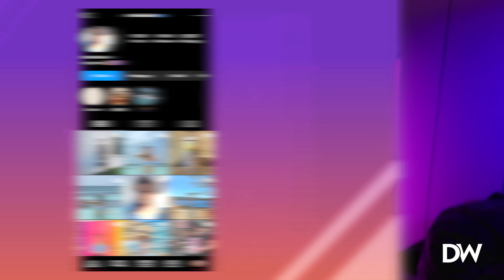Yung Gravy Did WHAT With Addison Rae's Mom?!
This whole situation is just weird.